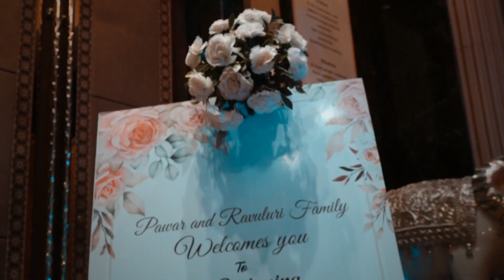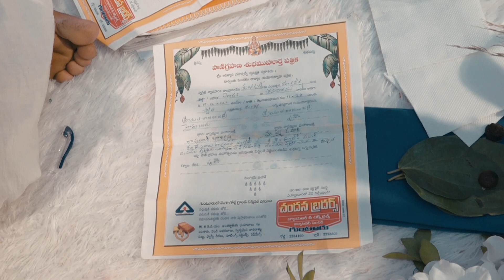Engagement Highlights | Amruta & Hitesh | HituKiAmu | ENGAGEMENT SERIES